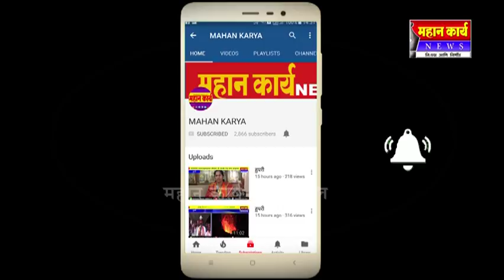भोज येथील रजत कांबळे यांची कन्नड प्रशिस्तपत्र पुरस्कारासाठी निवड